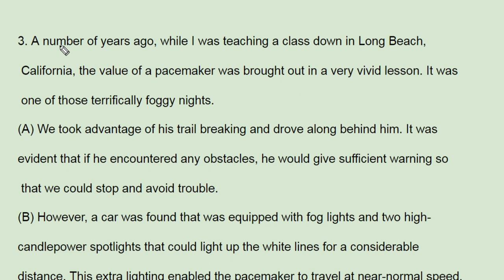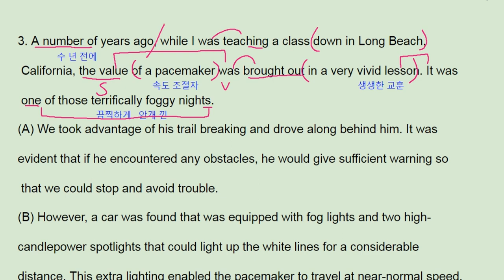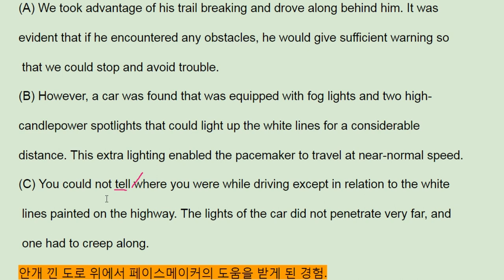EBS 올림포스 영어독해2 15강 5번 - 번개콩